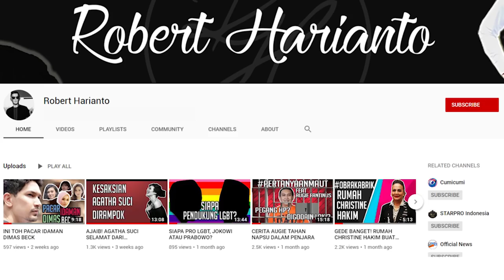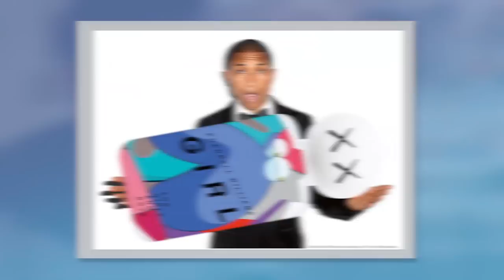ILUMINATTI? INI FAKTA MENARIK KAWS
Hai Subs ! Pasti semua udah paham ya kenapa kaws hype banget. Tapi yang belum pada tau kenapa bentuknya kaya setan. Jangan2 bagian ILLUMINATI?

Thank you banget @museumoftoys dan Ando Saputra buat waktu dan penjelasannya.

Follow mereka ya !